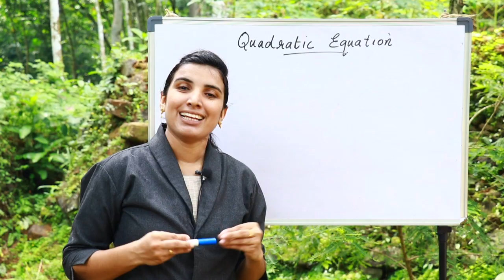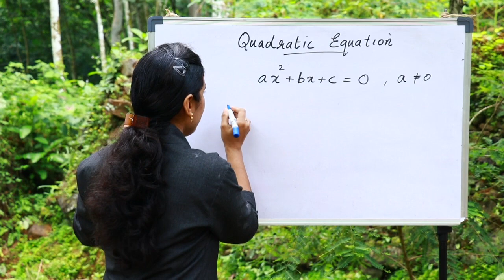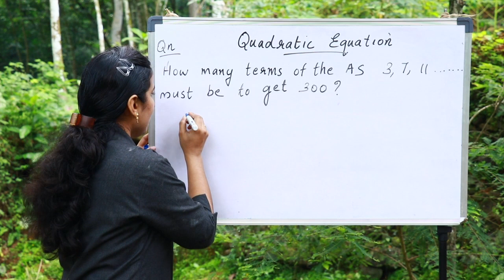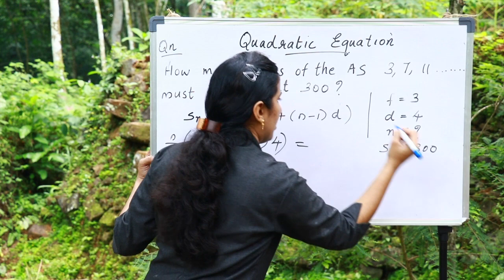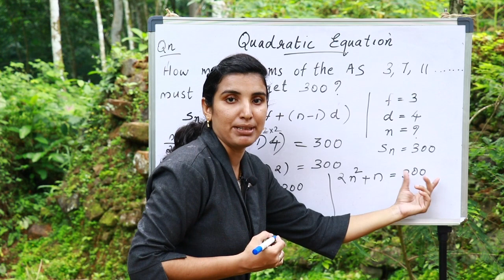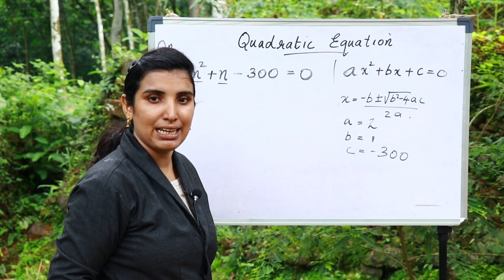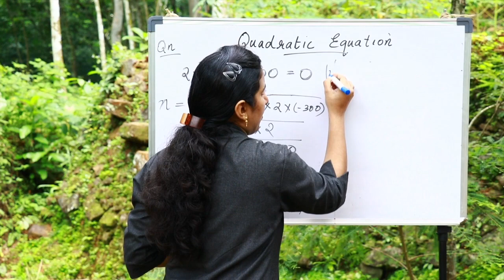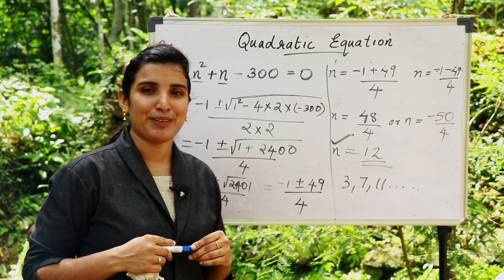SSLC Mathematics | Second degree Equations | Kite Victers | Part 1 | Class 10 | Online Chalkboard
SSLC Mathematics |Quadratic Equations - Second degree Equations | Part 1 | Class 10 | Online Chalkboard - by Aimy Mathew